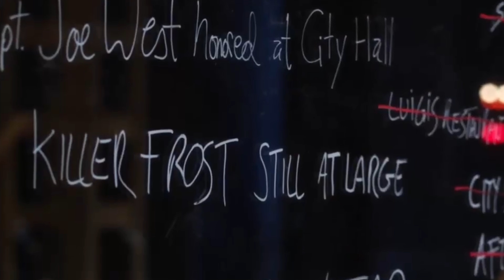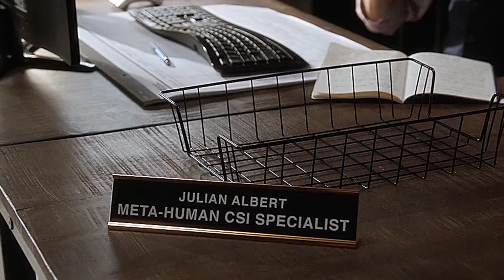The Flash Ride